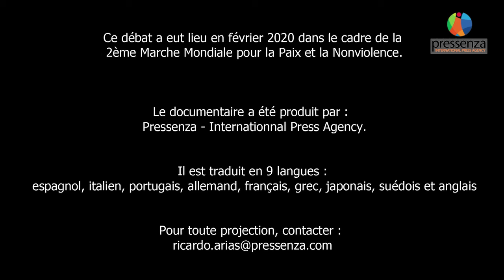Pourquoi le temps de la bombe est révolu.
Carlos Umaña (ICAN) explique la stratégie qui permettra la disparition des armes nucléaires.

Cette vidéo fait partie d'une suite d'extraits du débat qui a suivi la projection du documentaire d'Alvaro Orus, produit par Pressenza :

Ce débat a eu lieu à Paris, en février 2020, dans le cadre de la 2ème Marche Mondiale pour la Paix et la Nonviolence et suite au Forum ICAN à Paris.